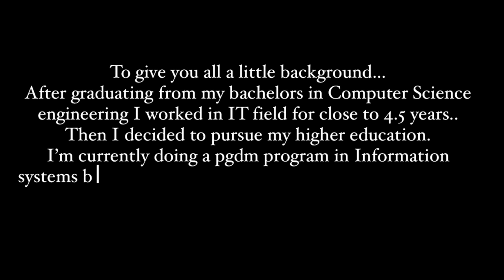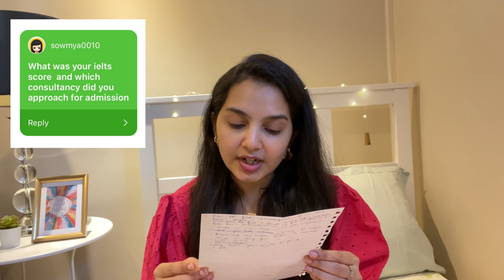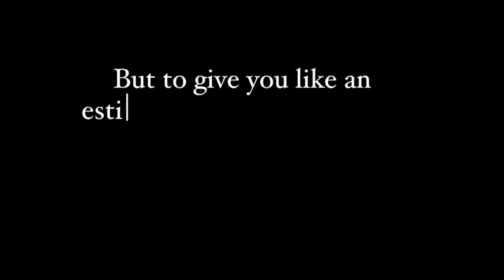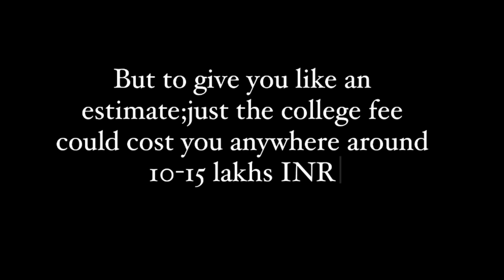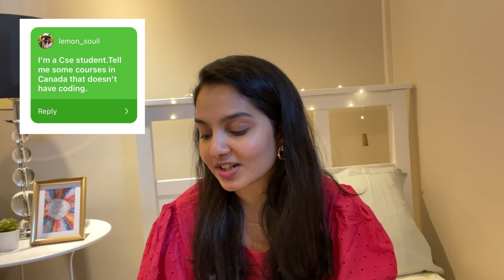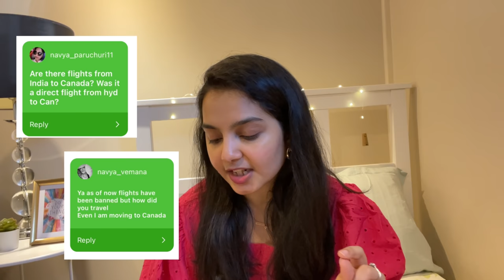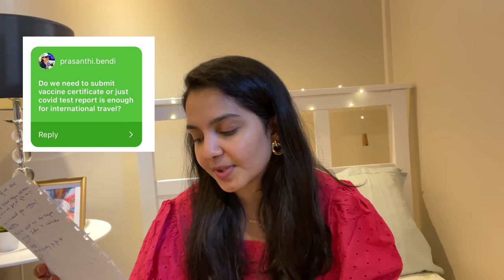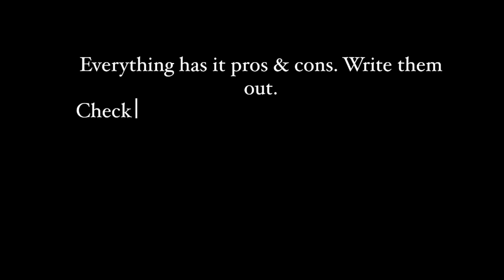Study in Canada Q&A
Hello guys,

Love,
Nish